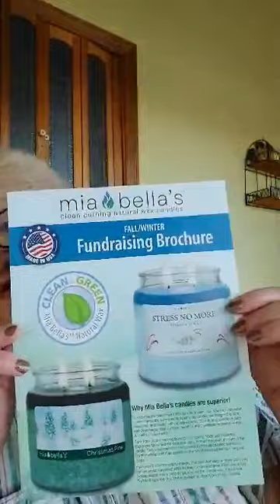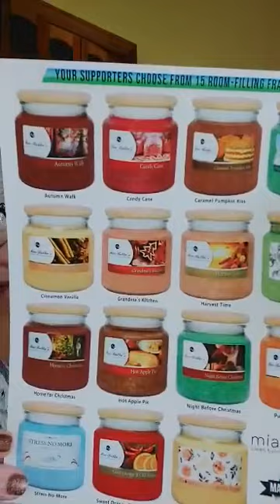Mia Bella Candles Fundraising, Meet Up, & more!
Learn more about our fantastic home business opportunity with Mia Bella candles